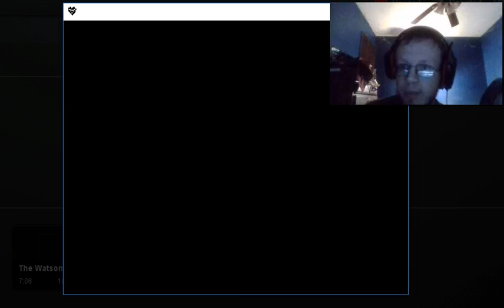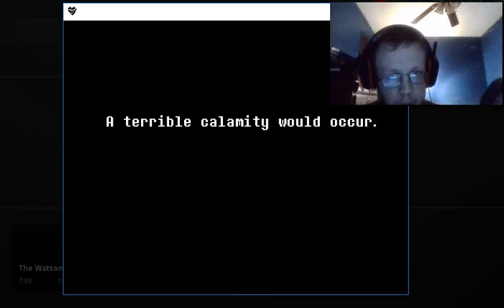Deltarune #1- A New Hero A New Day